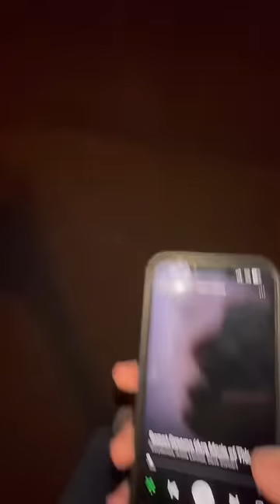POV: Tienes novia pero mide medio metro